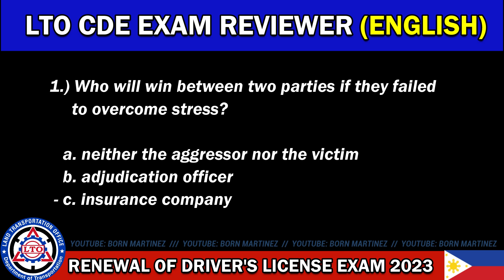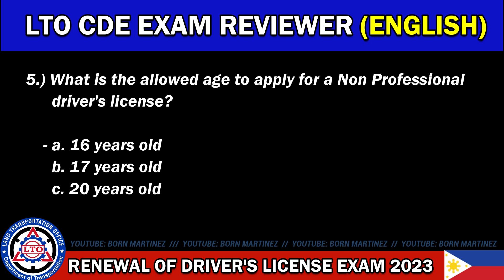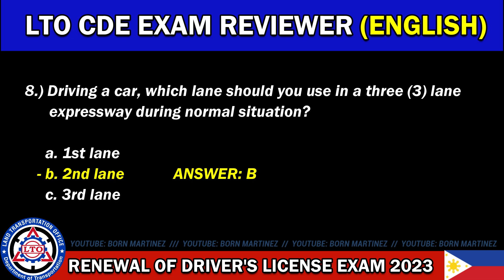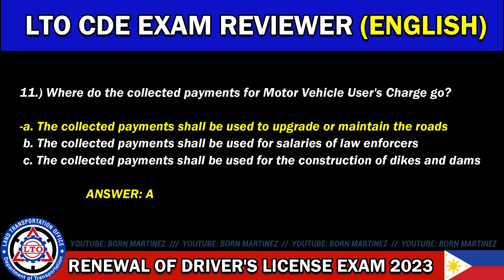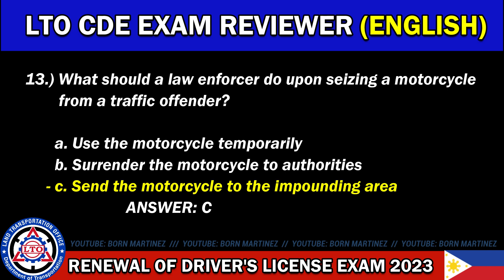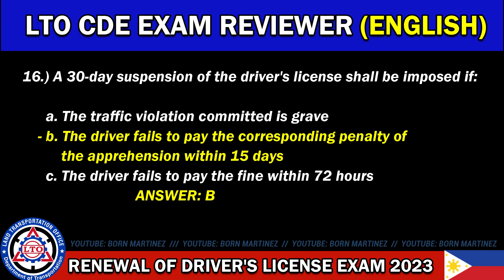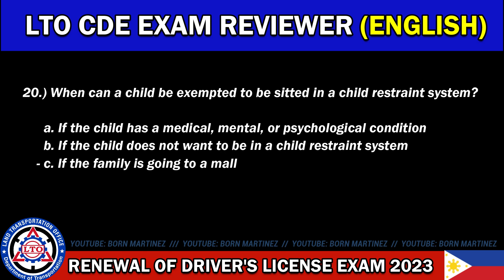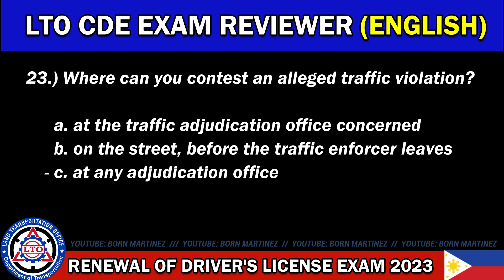LTO CDE REVIEWER (ENGLISH) | Driver's License Renewal 2023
lto
lto cde
lto pdc
lto tdc
lto exam reviewer updated 2023
tagalog exam reviewer lto
lto tagalog exam
lto computerized exam
lto computerized exam reviewer
lto computerized exam reviewer tagalog 2023
lto exam reviwer tagalog
lto exam for non professional driver's license
lto exam reviewer non pro drivers license
lto exam reviewer non pro
exam ng lto
exam reviewer lto
lto portal exam reviewer
lto portal exam
lto portal exam 2023 tagalog
lto portal exam reviewer tagalog
lto exam
lto examination tagalog
lto exam reviwer 2023
lto examination
lto exam answer key
lto exam reviewer pdf
lto exam answers
lto reviewer 2023 non pro
lto reviewer 2023 pdf
lto non pro exam
lto non pro
lto non professional driver's license
lto exam online
lto exam reviewer for non pro tagalog
lto exam reviewer for non pro english
lto exam reviewer for non professional tagalog
lto exam with answer
lto exam 2023 with answer